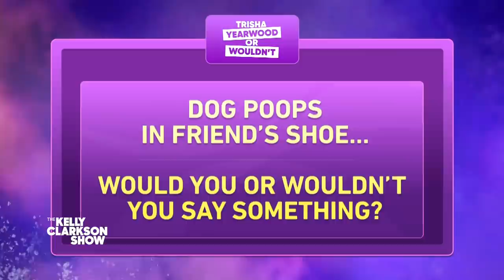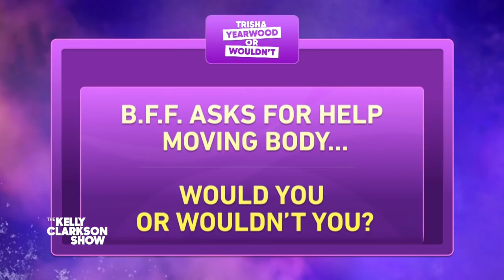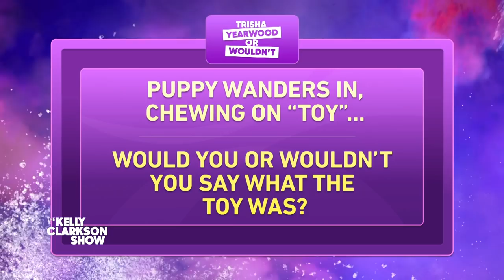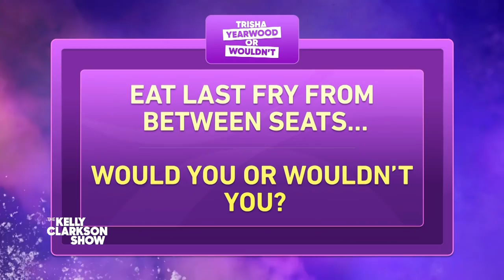Trisha Yearwood Debates If She'd Help A Friend Move A Body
Kelly and Trisha Yearwood play a game of "Trisha Yearwood Or Wouldn't," in which both ladies have to decide how they would handle incredibly awkward situations. Would Trisha try to hide a fart in her workplace? Would she help a friend move a body? Tune in to find out!

The Kelly Clarkson Show is the uplifting daytime destination for humor and connection featuring Emmy-winning talk show host, Grammy-winning artist and America’s original idol, Kelly Clarkson.